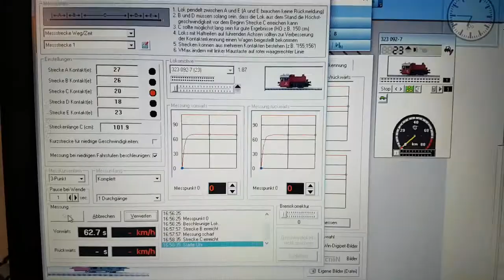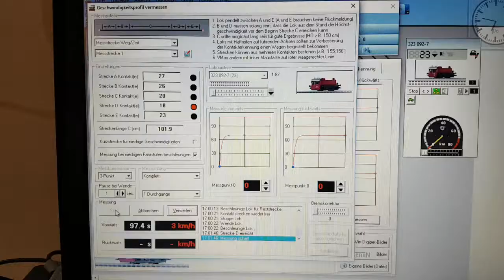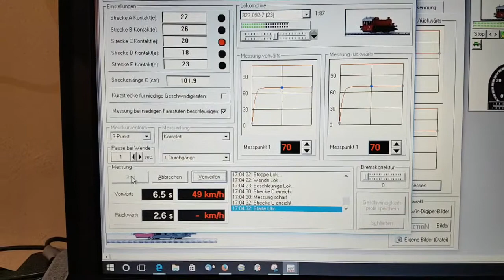12.07.17, Einmessfahrt im WDP mit Märklins Köf II (MÄ 36804)